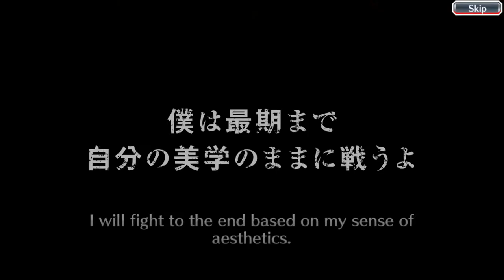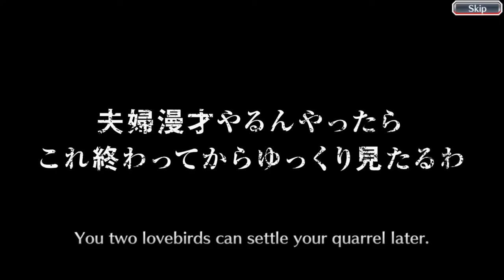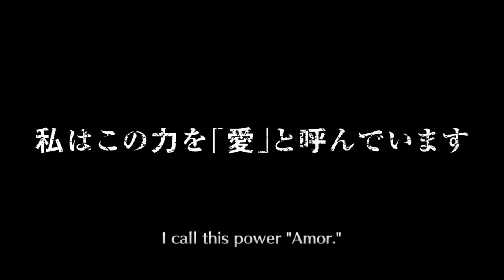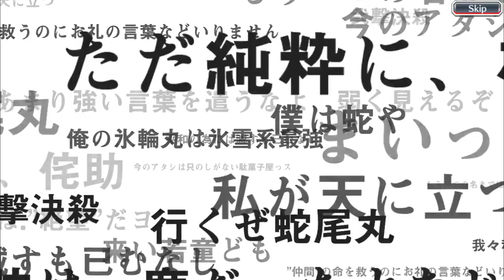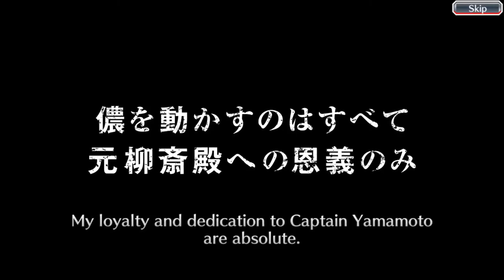*2,000+ Spirit Orbs!* I FINALLY GOT HIM! (Thousand-Year Blood War Summons) | Bleach Brave Souls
Hey guys! How's it going? It's Trieyx here! and in today's video I try my luck on the Thousand-Year Blood War banners hoping to pull Ichigo and Rukia. Will I pull them?

Check out Jim Yosef and Falcom Music Channel; they both create amazing music!:

Composer: Falcom Sound Team jdk (Hayato Sonoda and/or Takahiro Unisuga)
Album: Ys VIII -Lacrimosa of Dana- Original Soundtrack